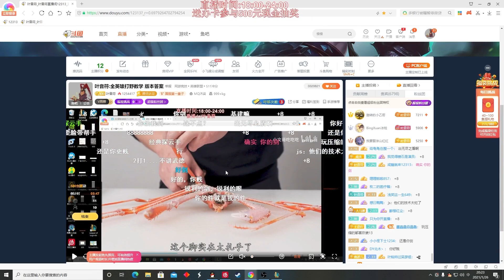【國服第一皇子 叶音符】劍聖打野 脆皮多就來一刀流！對面打野慘遭無情反野 10分鐘只有4級！(vs 伊芙琳 Evelynn) - S11 Master Yi Jungle